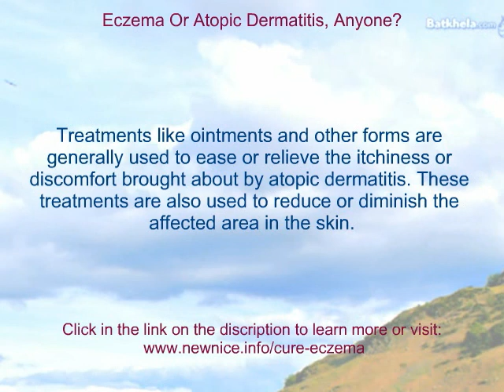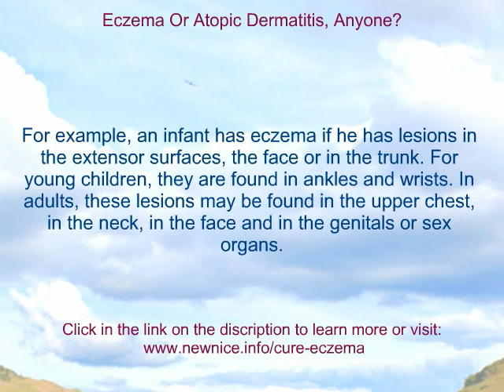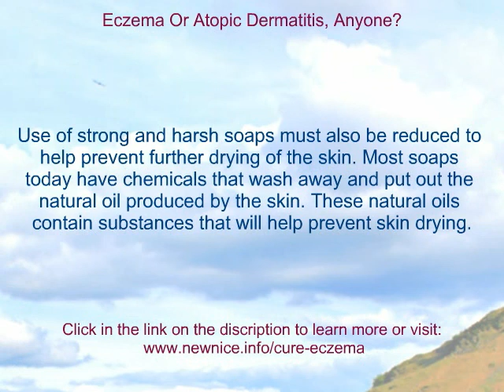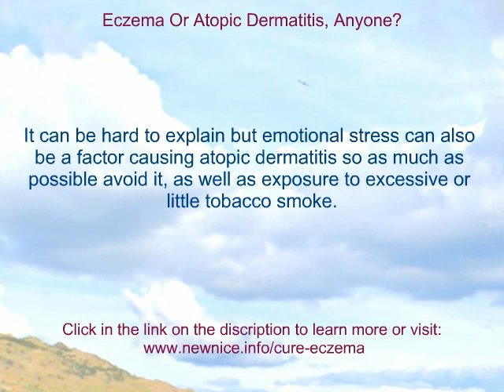treatment atopic dermatitis - atopic dermatitis children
and atopic dermatitis-To Cure Your Eczema Now - No more creams or pills All Natural. Permanent cure. - treatment atopic dermatitis - atopic dermatitis children